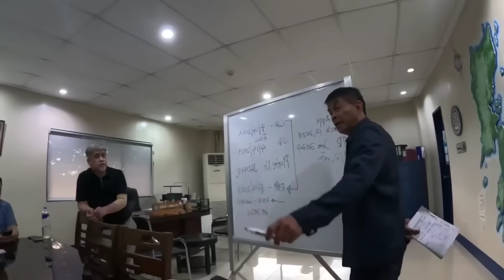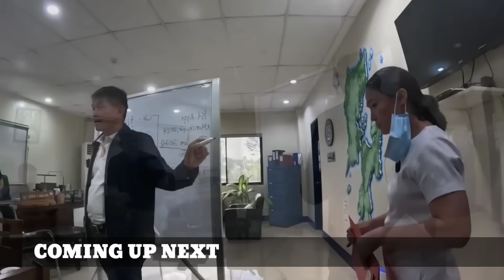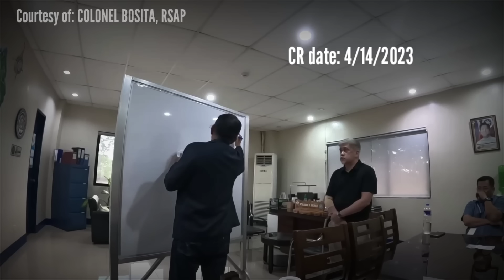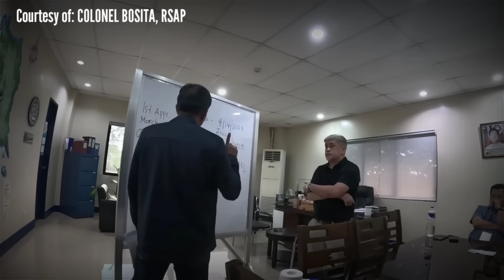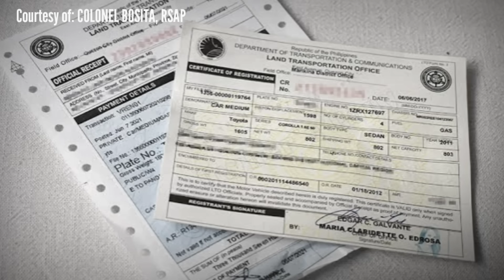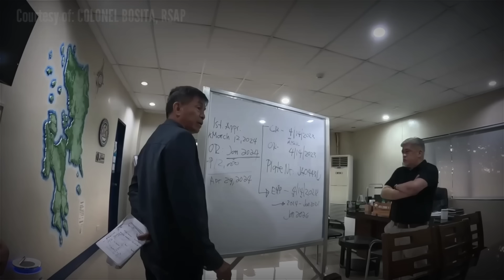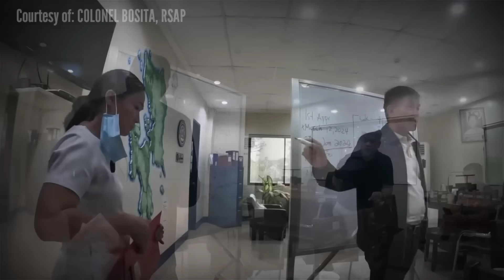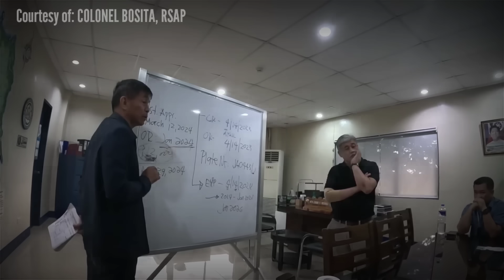Driver Hinuli Ng 2 Beses Kahit Hindi Pa Expired Ang Rehistro